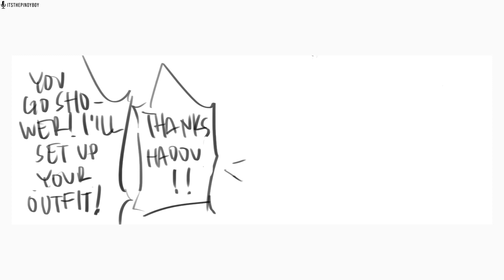Wingman Nejire (MHA Comic Dub)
Nejire always has her partners' backs!

Artist:
Chococustard

My Microphone
My Audio Interface
My Headphones
Voice Acting Book for Aspiring VA's
USB Microphone Recommendation
XLR Microphone Recommendation
Budget Audio Interface Recommendation
XLR Cable